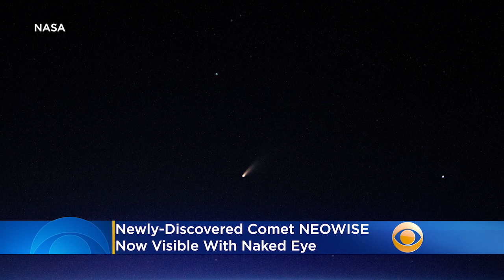Look Up! Newly-Discovered Comet NEOWISE Now Visible With Naked Eye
A newly-discovered comet has suddenly become visible to the naked eye. The comet, officially known as C/2020 F3 but dubbed NEOWISE, will be visible this week. It's the first visible comet of 2020. Katie Johnston reports.